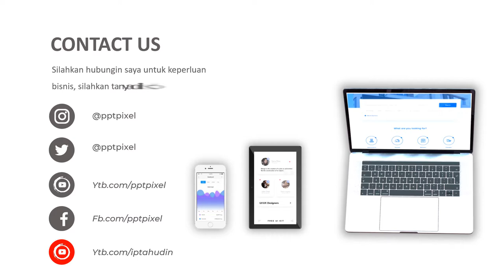Video Presentasi Bisnis, Corporate Company Profile, Portfolio Perusahaan, Visi dan misi Corporate di